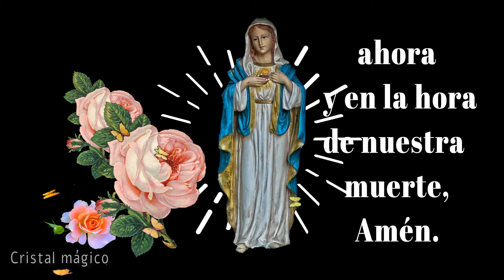ORACIÓN DEL AVE MARÍA 🙏 ☆♥இڿڰۣ-ڰۣ-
Te invito a que te quedes un momento
y recemos juntos la oración del Ave María,
Dios te bendiga a ti y a tus seres amados.🙏
REZOS, ORACIONES
bendita eres entre todas las mujeres
ruega señora por nosotros los pecadores
ahora y en la hora de nuestra muerte
Amén.
Comparte en tus redes para que cada día seamos más unidos en un momento de oración.
Suscribete, 👍comparte y activa la campanita (🔔)de notificaciones para poder recibir más videos de reflexiones, oraciones, rezos, videos short de naturaleza, leyendas, poemas, frases de amistad y de amor que puedes compartir o dedicar.
-Gracias por Seguirnos!  @Cristal Mágico  ☆♥இڿڰۣ-ڰۣ-
-Canal de YouTube    @Cristal Mágico
-Música Librería de Youtube